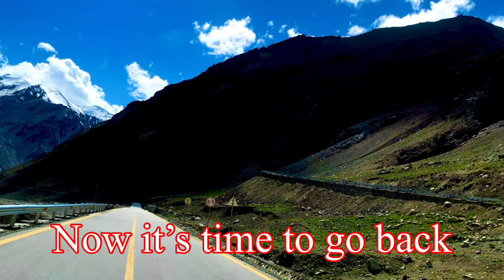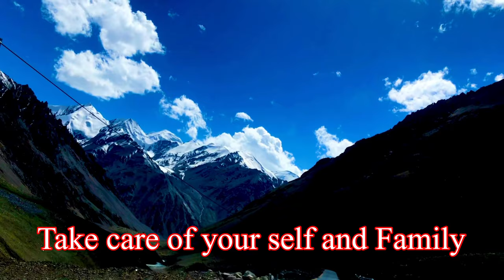China Border | Khunjerab Pass | Pak -China Border | Hunza Valley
The China Pakistan border is 596 kilometers (370 mi) and runs west–east from the tripoint with Afghanistan to the disputed tripoint with India in the vicinity of the Siachen Glacier.
It traverses the Karakorum Mountains, one of the world's tallest mountain ranges.
Hunza District, Shigar District and Ghanche District in Gilgit-Baltistan administered by Pakistan border Taxkorgan Tajik Autonomous County and Kargilik/Yecheng County  in Kashgar Prefecture, Xinjiang Uygur Autonomous Region, China.
The modern border dates from the period of the British Raj when Britain controlled India, which then included what is now Pakistan. In 1899, the British, via its envoy to China Sir Claude MacDonald, proposed what became known as the MacDonald Line to the Chinese government, however the Chinese never responded to the proposal and thus this border was never formalized.
Over the following decades a variety of maps were issues by all sides in the dispute, showing wildly varying boundaries.India and Pakistan inherited the dispute upon independence in 1947, further complicated by their dispute over ownership of Jammu and Kashmir. The issue came to the fore in the early 1960s, at a time of intense tension in the region due to ongoing failure to solve the Indo-Pakistani dispute over Kashmir, a much larger Chinese presence in Tibet, and the Sino-Indian War of 1962 in which China had seized control of the Indian-claimed Aksai Chin region. In 1961 China and Pakistan agreed in principle to demarcate their common border; negotiations commenced the following year, with the final Sino-Pakistan Agreement being signed in 1963.
Both sides made concessions in the treaty, with Pakistan giving China the area around the Shaksgam Valley known as the Trans-Karakoram Tract.
Following the treaty a series of maps and aerial surveys of the border area were made and boundary pillars were installed.
The Khunjerab Pass is the only modern day border crossing between China and Pakistan, accessed via the Karakorum Highway.[9] Historically the Mintaka Pass and Kilik Pass have also been used; however those crossings do not have vehicle access and are closed.